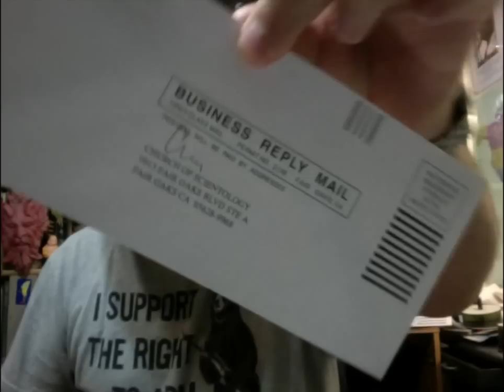Scientology Mail Call 8-8-14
Should I continue to give Scientology the silent treatment, or should I reply to Crag & see what kind of response I might get by claiming that I've joined a rival cult? What do you think?